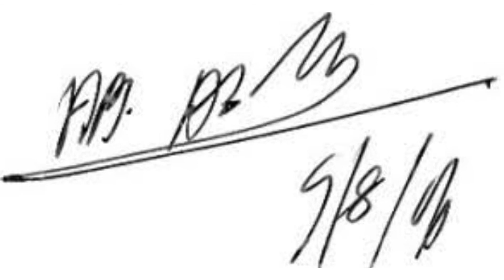Dr. A. P. J. Abdul Kalam Rare Photos | Team N Power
Dr. A. P. J. Abdul Kalam Rare Photos